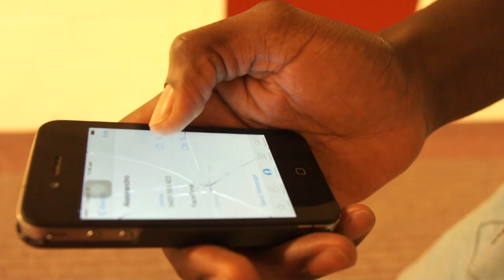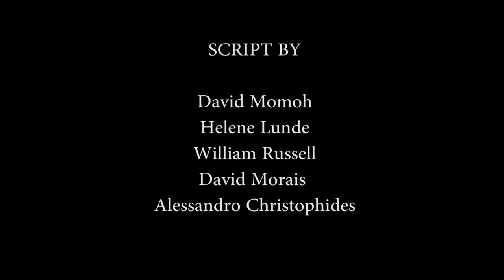The Last Break of Dawn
Introduction to Digital Video
Creators:

David Momoh
Alessandro Christophides
David Morais
Helene Lunde
William Russell